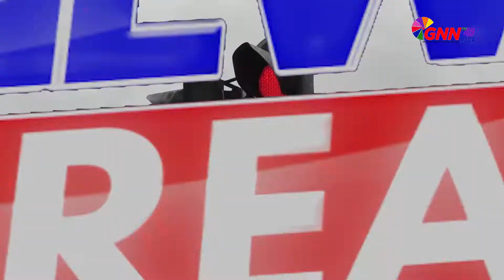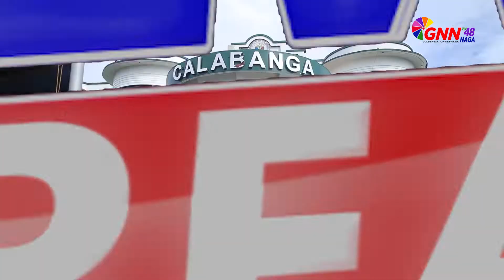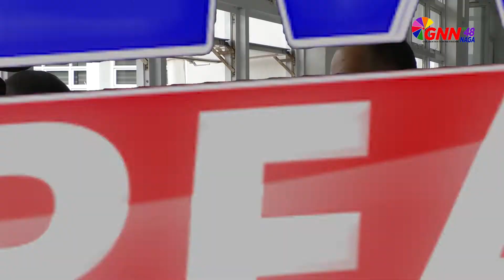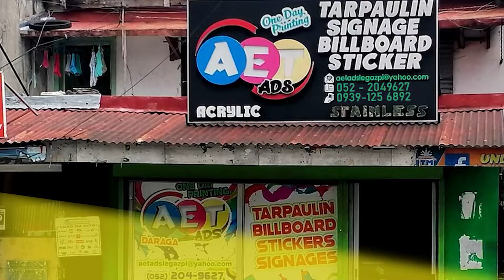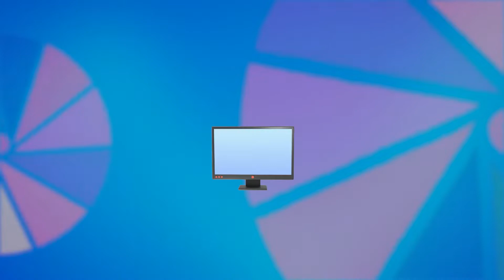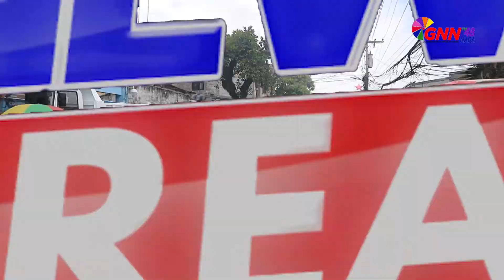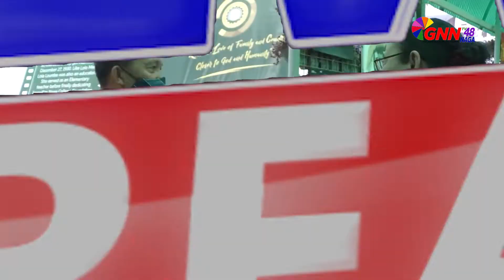MARCH 2, 2022 NEWS BREAK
HEADLINES!

1. ASH WEDNESDAY PINAG O-OBSERBAR NGUNYAN KAN MGA KATOLIKO
2. PRESYO KAN LANA SA MERKADO PUBLIKO KAN NAGA, NAGLANGKAW!
3. ENOT NA ALDAW KAN FIRE PREVENTION MONTH , SINABAT NIN KASULO SA BANWAAN NIN LIBMANAN CAMARINES SUR
4. APAT NA WANTED PERSON SA SYUDAD NIN NAGA, ARESTADO KAN PNP KASUODMA

GNN TV 48 News Break! 5:00 PM, Monday - Friday.
GNN TV 48.2 (DepEd-TeleAralan)
DCTV Cable Naga Ch. 10